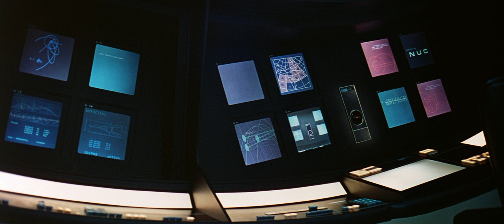Apple iPad in the 1968 classic: 2001 A SPACE ODYSSEY [720p]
Apple iPad used by crew of Discovery in the 1968 film by Kubrik: 2001 A SPACE ODYSSEY